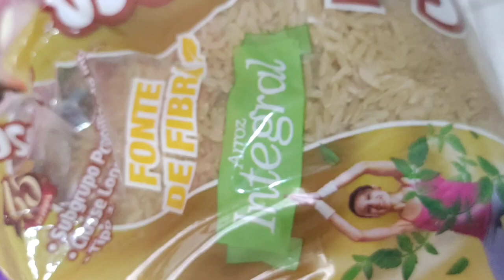Receitinha simples e saborosa | Vagem e arroz integral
Oi, galerinha... hoje compartilho uma receitinha simples, porém saborosa pra quem gosta de comer saudável.
Vagem e Arroz Integral. Não demora pra fazer, você ainda pode temperar com que quiser.
Eu usei cebola, alho poró (que estava congelado), azeite e sal. No arroz, usei também alho
Fica a dica pra você!